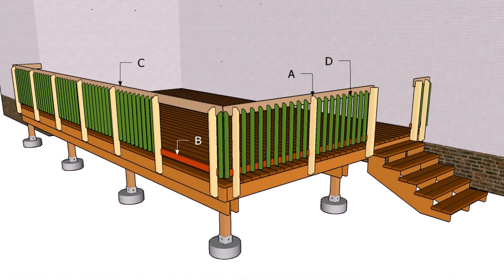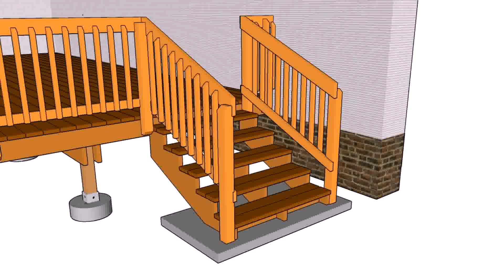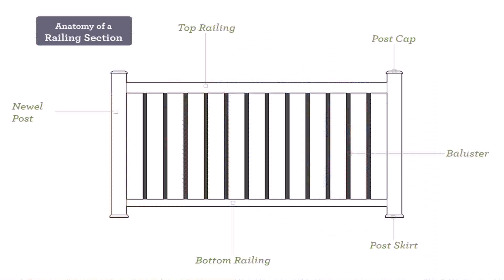Deck Design Railings